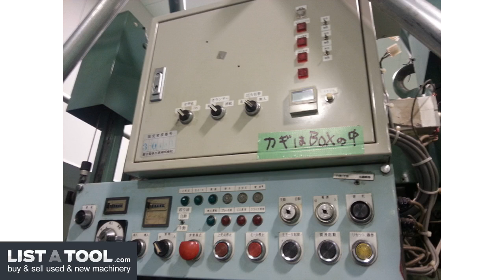Asahi-Seiki TP-45 Transfer Eyelet Press